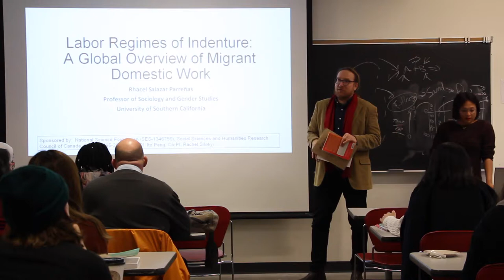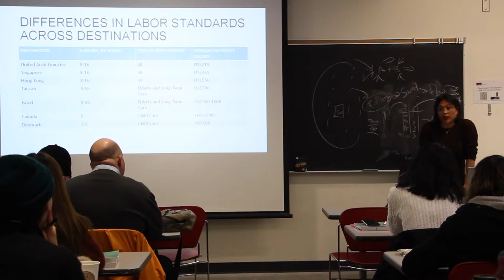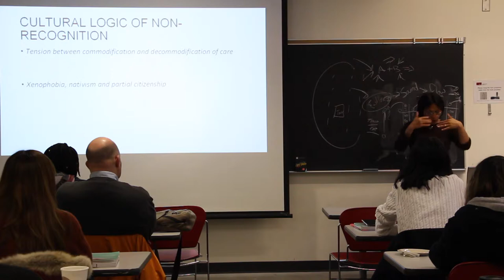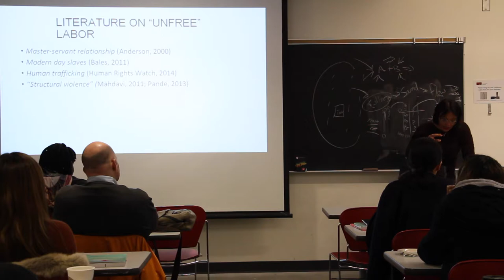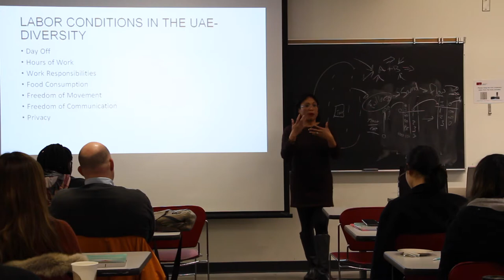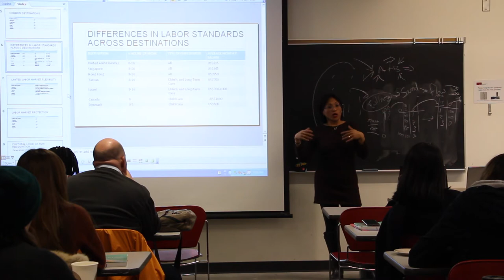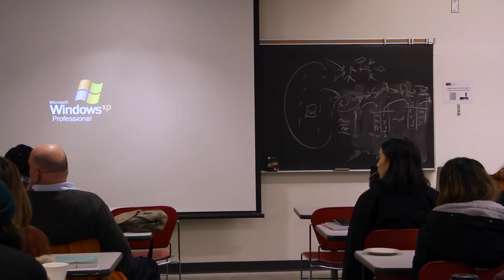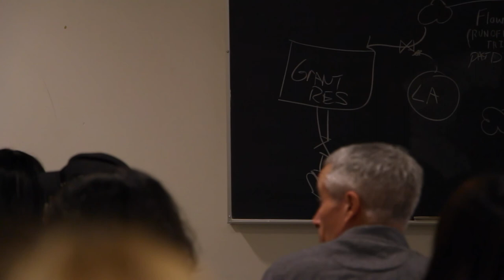A Global Overview of Migrant Domestic Work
Labor Regimes of Indenture – A Global Overview of Migrant Domestic Work
January 23, 2018 at Simon Fraser University

Across the globe, migrant domestic workers are unfree workers whose legal residency is contingent on their continued employment as a live-in worker with a designated sponsor. This talk examines the politics of their indenture. Providing a macro and micro perspective, it begins with a global overview of the incorporation of migrant domestic workers as indentured workers in key host countries in the Americas, Asia, Europe and the Middle East, explains the cultural logic that undergirds their indenture, and then describes the conditions of domestic work in the ‘worst destination’ of the United Arab Emirates, where absconding is illegal and quitting one’s job requires a sponsor’s permission. This talk interrogates various theoretical frameworks for thinking about contemporary unfreedoms – slavery, human trafficking and structural violence – and proposes the alternative concept of “indentured mobility,” which recognizes the personal gains made by migrants in the face of servitude. The concept of indentured mobility foregrounds the agency of migrants, acknowledging how they choose the unfreedom of servitude as a better option over the unfreedom of their poverty in the Philippines.

SPEAKER
Rhacel Salazar Parreñas is Professor of Sociology and Gender Studies at the University of Southern California. Previously, she was a tenure track faculty member at Brown University (Full), University of California-Davis (Associate to Full), and University of Wisconsin, Madison (Assistant). Her areas of research include labor, gender, international migration, the family and economic sociology.

She is an ethnographer whose research examines experiences of migrant workers from the Philippines. Her earlier works examined the constitution of gender in women's migration. Situated in the intersections of human trafficking and labor migration, her more recent works focus on the construction of migrant workers as "unfree labors." Her current project focuses on the experiences of migrant domestic workers in Dubai and Singapore. This study examines their experience of indenture and identifies and analyzes how various stakeholders -- states, recruitment agencies, employers and domestic workers – recognize and accordingly attend to their state of unfreedom.